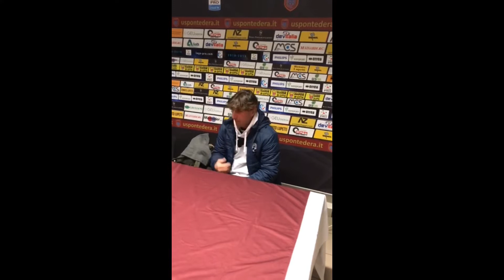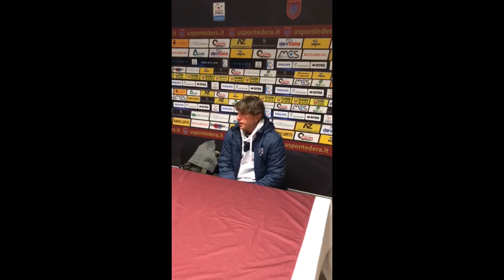Mister Mignani dopo la sfida di Pontedera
Le parole del tecnico bianconero Michele Mignani dopo la partita di Coppa Italia contro il Pontedera